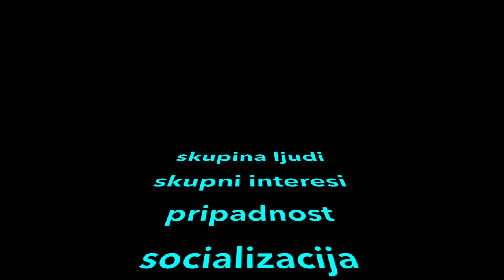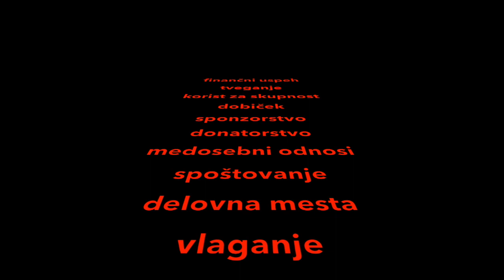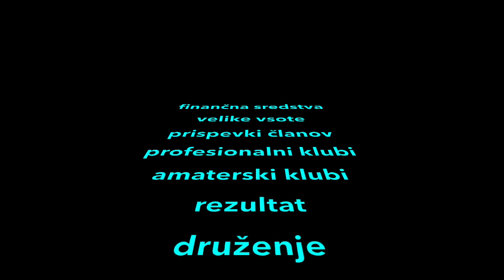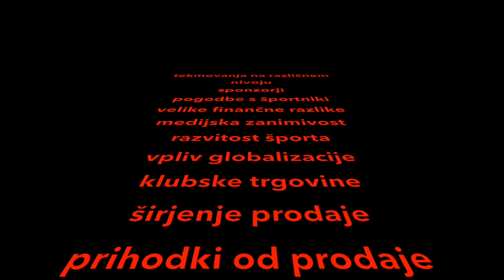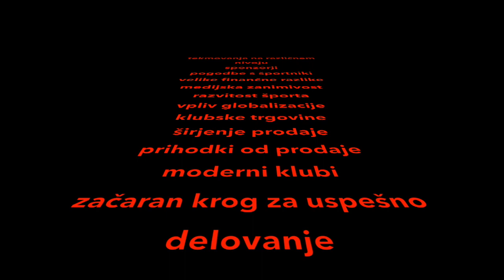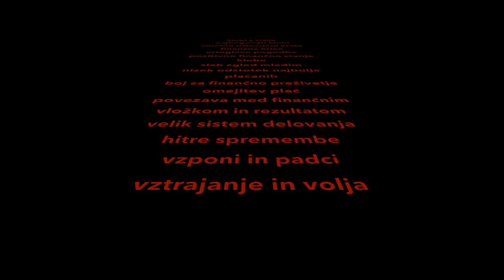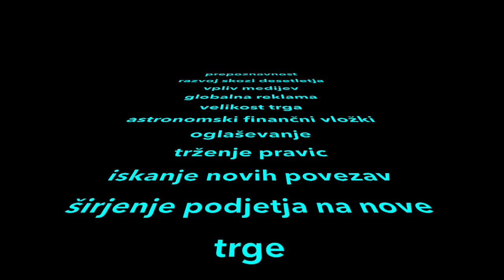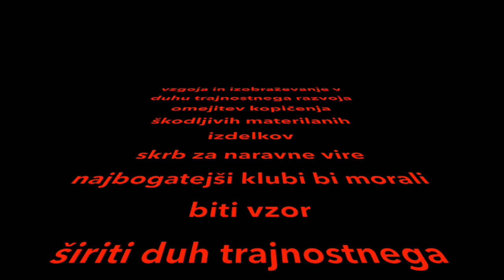Podjetništvo in šport- Podjetno na koš (2. del)